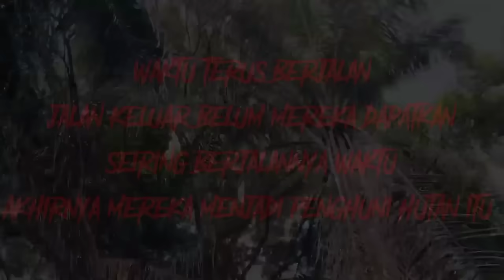kuat tujuh ronde di kebun sawit sampe nangis menjerit